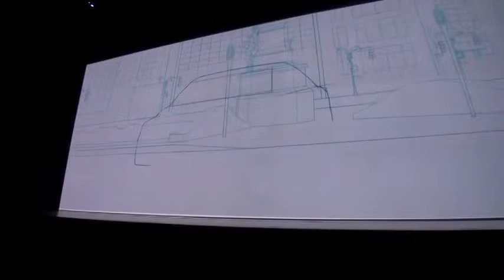2014 Cadillac CTS